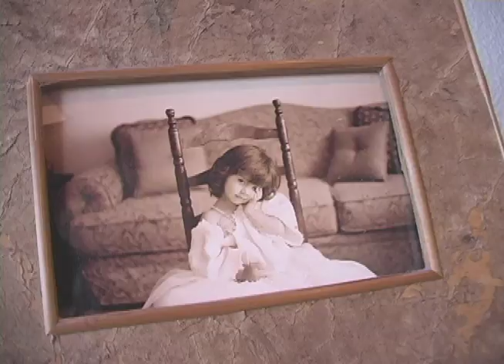Intoduction....Violeta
Exercise -  Interview